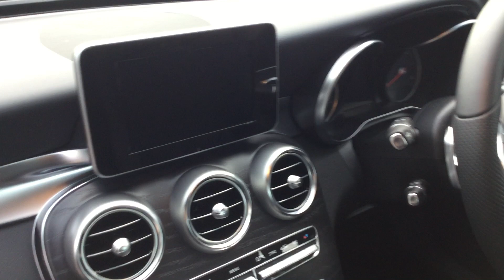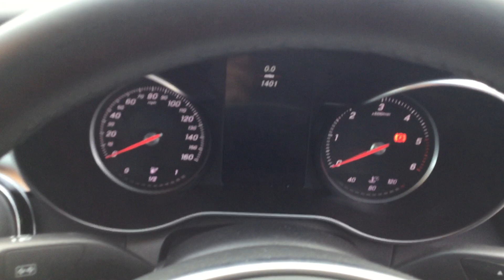RE16 TXU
Description